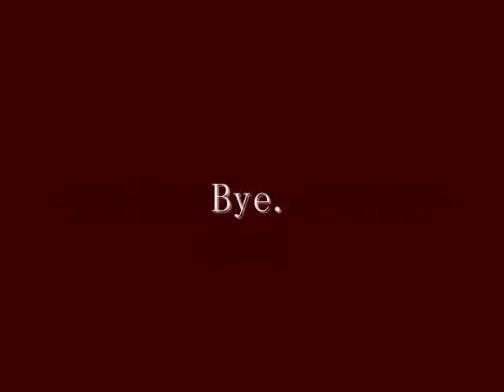Adventure time Pillowpet (Finn)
This is my very own adventure time finn pillowpet. I love it so much.
I know i've been away for a while but ive been super busy with school and stuff that i havent finished on requests that i had gotten a while ago but i appreciate every single person who has subscribed to me and viewed my videos it means the world to me. Im currently working on new projects which im excited to show you.

Work in Progress:
Adventure time Lady Rainicorn FULL BODY Pillow
Adventure time Flame Princess Pillow

Projects Done:
Adventure Time Fionna Iphone case
Adventure Time Finn Pillow Pet

I cant express my love for adventure time enough hehe^.^